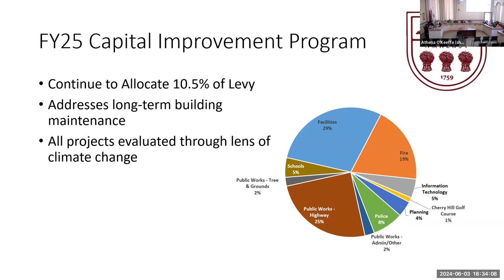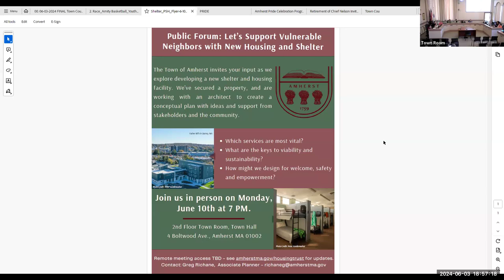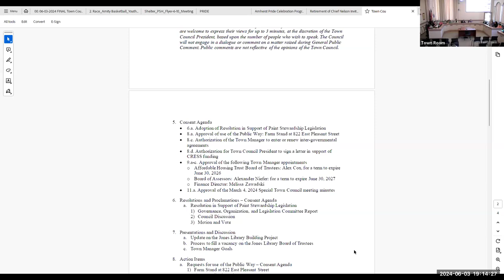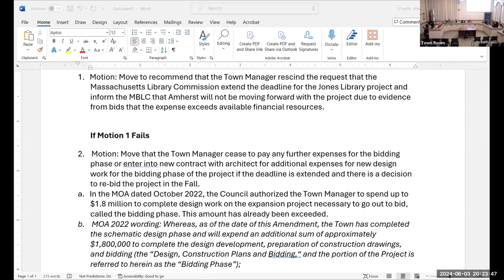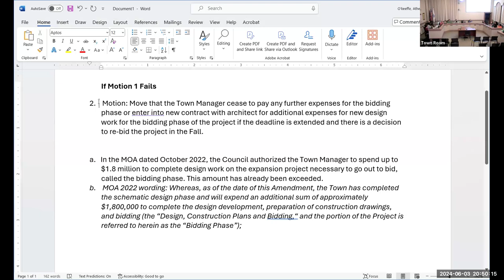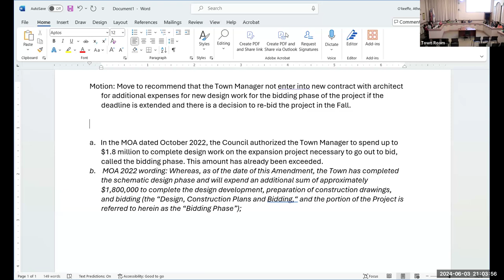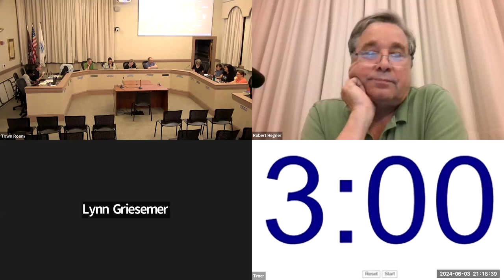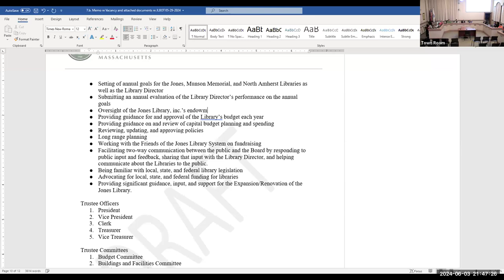Town Council June 3, 2024: Part 1